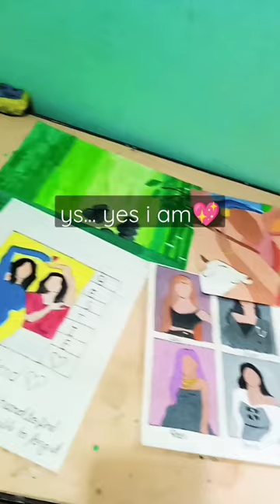i am obsessed with art...💖| art lover...